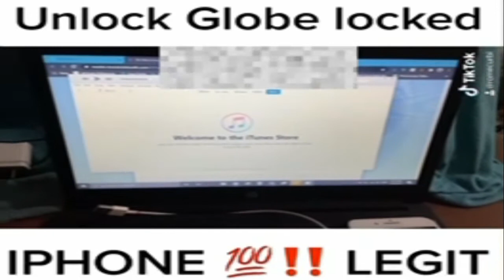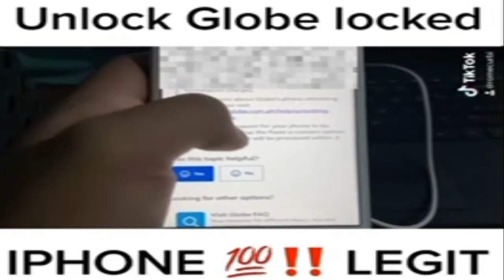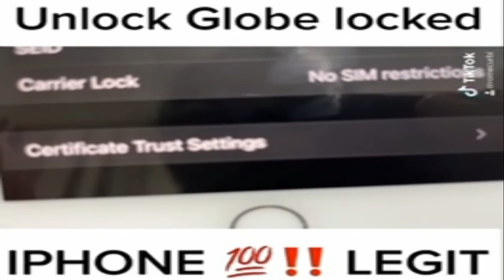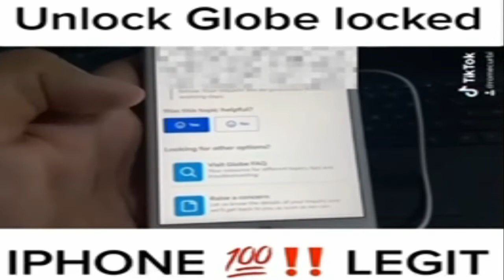How to factory unlock your Globe Telecome locked Device? Super easy steps Part 2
I found it very easy and would be a lot helpful to everyone who has thought of using your sim locked phone with different networks.

Thank you and I hope you are well and healthy 🤍🤍🤍